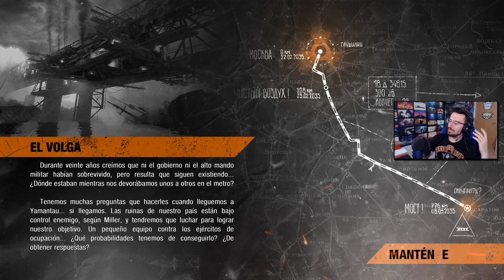Este tren es nuestra única salvación! #2 | Caramelo Metro exodus Español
Este tren es nuestra única salvación en este gameplay de Metro exodus en español.

▬▬▬▬▬▬▬▬▬ INFORMACIÓN SETUP ▬▬▬▬▬▬▬▬▬

● CPU: Intel Core i9-9900K 3.6Ghz
● MB: Asus Prime Z390-A
● Rstón: SteelSeries Rival 300
● Cᴀsᴄᴏs: Sades A6
● Micrófono: Blue Yeti
● Fuente Alimentación: 800W Mars Gaming
● Teclado: Newskill seiryu